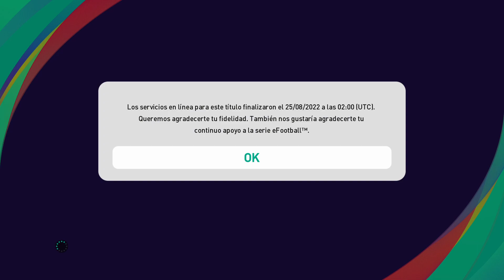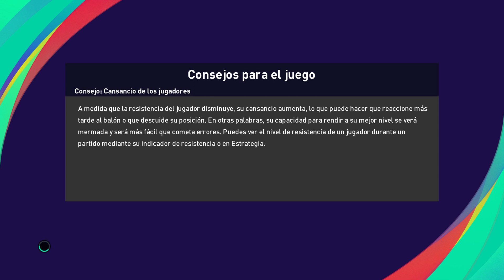Destacado: PARTIDOS FIFA SELECCIONES 2 PARTIDO